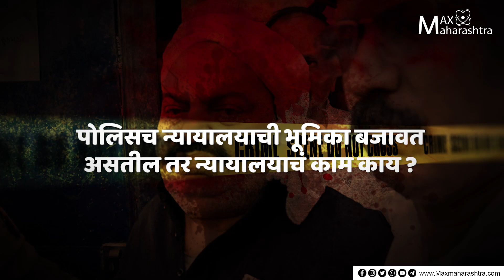हा न्यायव्यवस्थेचाच इनकाउंटर आहे का ?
पोलिसांच्या ताब्यातच आतिक अहमदचा खून झाला. काही दिवसाअगोदर त्याचा मुलगा देखील इनकाउंटर मध्ये मारला गेला. भारतात या अगोदरदेखील इनकाउंटरच्या घटनांमध्ये पोलिसांवर प्रश्नचिन्ह उपस्थित केले गेले आहे. गुन्ह्याचा तपास करून आरोपीला न्यायालयासमोर उभे करणारे पोलिसच न्यायदान करत असतील ? तर हा न्यायव्यवस्थेचाच इनकाउंटर आहे का ?

पहा आज रात्री ८ वाजता
जेष्ठ राजकीय विश्लेषक सुहास पळशीकर यांचे हेडलाइनच्या पलीकडे सखोल विश्लेषण.
फक्त मॅक्स महाराष्ट्रवर…